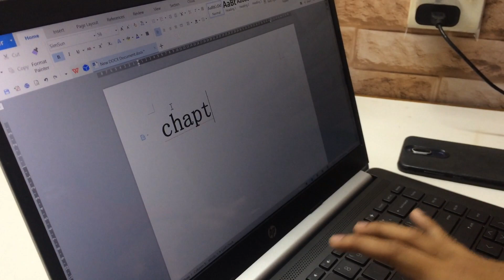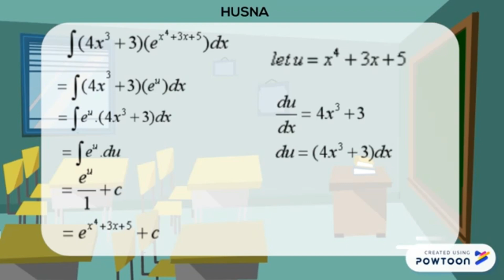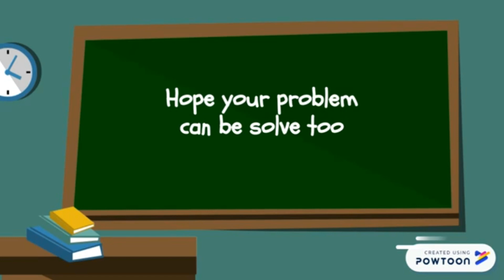KMC.PRA2.6E.HNN13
INTEGRATION EXPONENTIAL FUNCTIONS , BY SUBSTITUTION